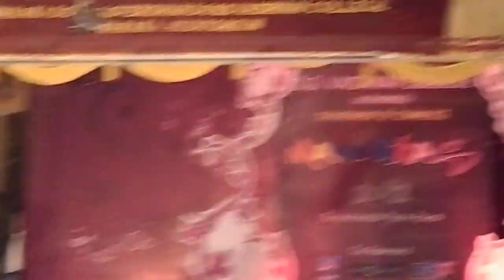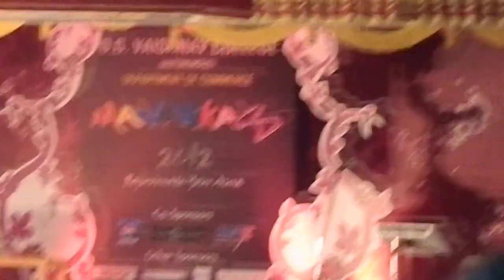porale porale from vagai suda vaa,...... in DG vaishnav college culturals 2012